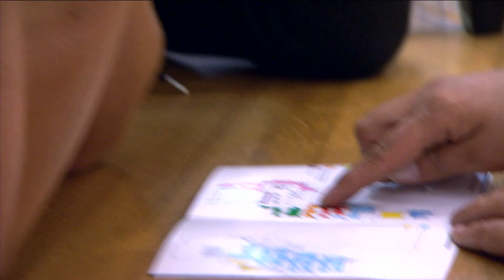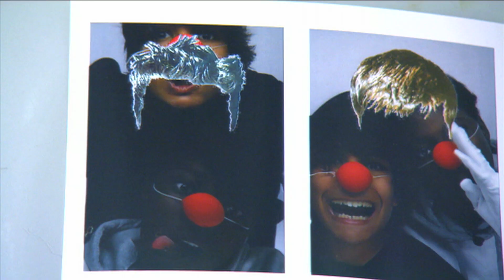Die Jungs-WG I Staffel 1 Folge 17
Die Jungs-WG wacht am Morgen auf und es ist nur am regnen. Paolo und Michael passt das gar nicht, denn heute möchten sie in der Stadt mit Pantomime auftreten, um Geld für ihr soziales Projekt zu sammeln. Am Morgen kommt es zu einem kleinen Schock in der Jungs-WG. Denn einer aus der Jungs-WG hat sich ziemlich verändert. Puh!
Da wäre auch noch die Sache mit dem Haushaltsgeld. Vom wöchentlichen Geld der Jungs-WG ist nämlich gar nicht mehr viel für den Rest der Woche übrig.
Ganz schön viel zu verarbeiten für die Jungs-WG! In der Stadt teilt sich die Jungs-WG auf. Paolo und Michael versuchen sich mit Pantomime und die anderen versuchen, Alexey von einem Besuch im Museum zu überzeugen. Jeder der Jungs-WG hat eben seine ganz eigene Vorstellung von Kunst.
Nach dem langen Tag will die Jungs-WG den Abend beim Grillen ausklingen lassen.
Aaron und Paolo entpuppen sich als richtige Grillexperten und was machen die anderen der Jungs-WG? Sie überfluten das Haus und machen eine Schaumparty, obwohl sie eigentlich nur den Boden wischen sollten. Kann das gut gehen?
Am Abend spricht die Jungs-WG über Themen wie Mobbing und Außenseiter. Manch einer der Jungs-WG musste dahingehen leider schon seine eigenen Erfahrungen an der Schule machen. Was die Jungs-WG an Tag 17 alles erlebt, seht ihr in Folge 17 der Jungs-WG.

Kennt ihr auch schon die Mädchen-WG? Ähnlich wie die Jungs, leben auch die fünf Mädchen Alina, Hilla, Felicia, My und Janina einen Monat ohne ihre Eltern in einer Villa. Auch sie erleben in der Mädchen-WG das ein oder andere Abenteuer und werden vor neue Herausforderungen gestellt. Denn das Leben ganz ohne Eltern ist auch für die Mädchen-WG nicht ganz so einfach.